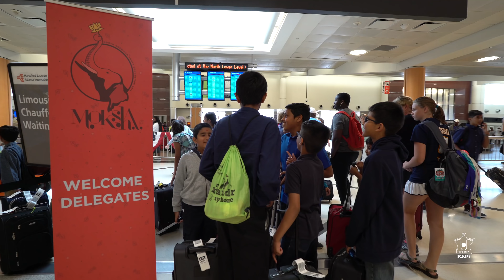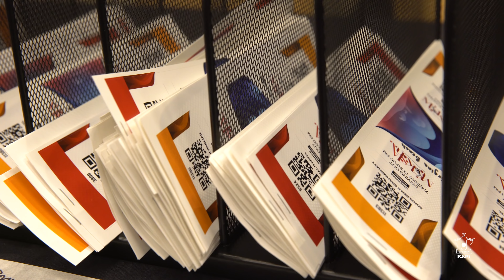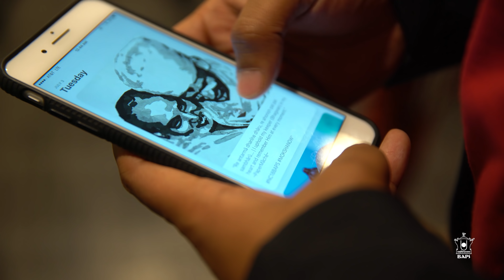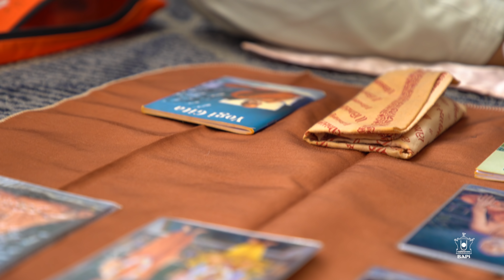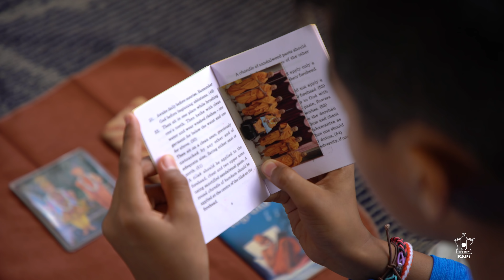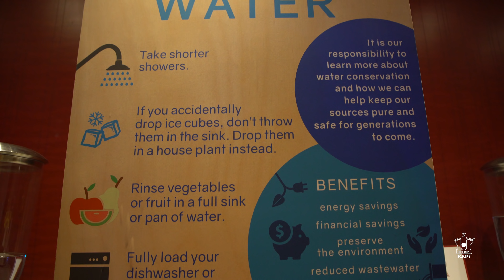Bal-Balika Documentary - BAPS North American Youth Convention 2018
Documentary of the Bal-Balika BAPS North American Youth Convention organized in Atlanta, GA.  The convention attended by over 3,150 children had the spiritual theme of "Moksha", More details